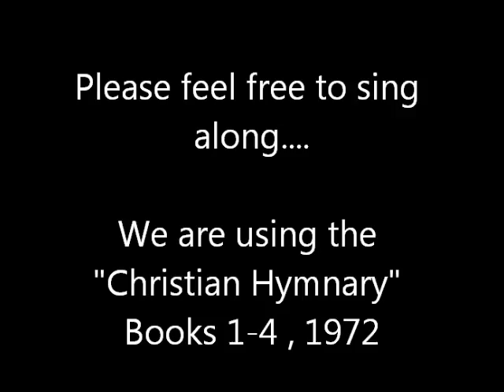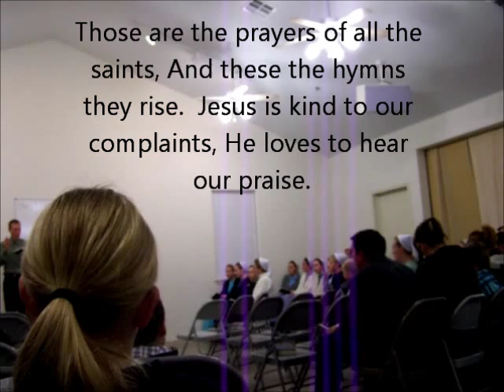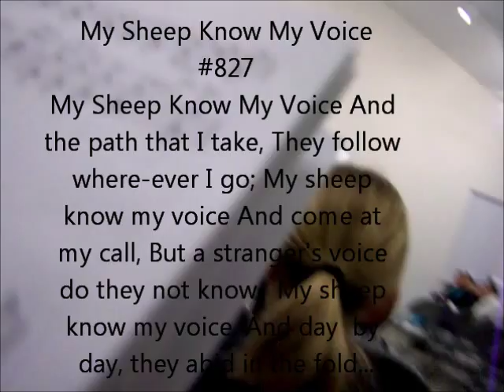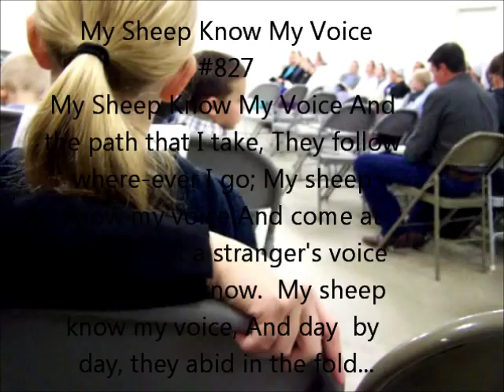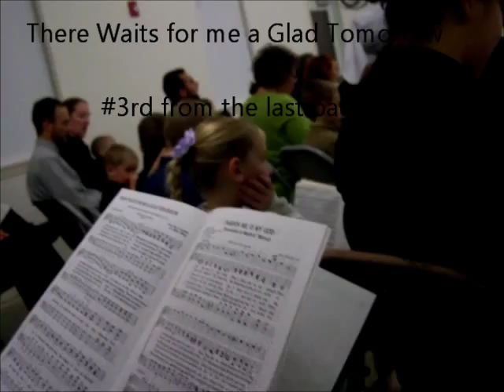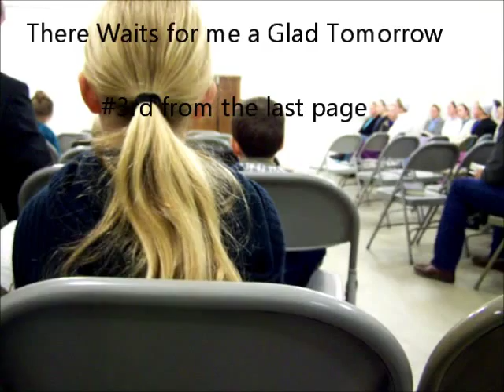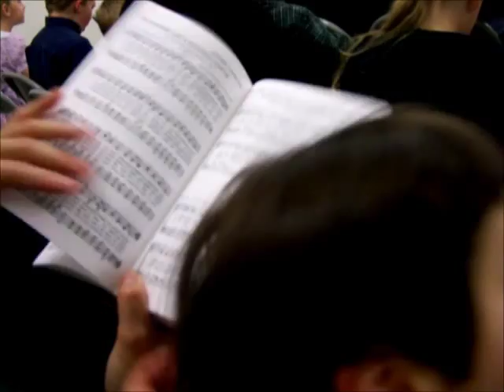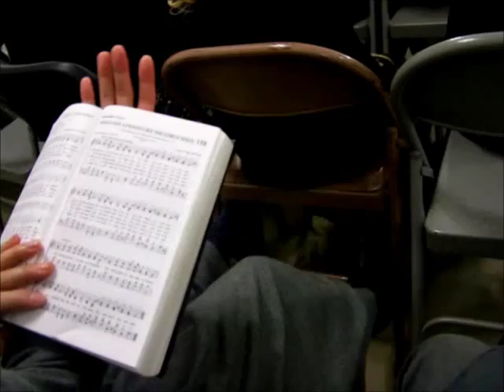SBF Hymn Sing on Jan, 2012. A cappella - O' Worship the Lord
Listen to a wonderful a cappella singing from a Mennonite Church.
Some of the songs are:
O Worship the Lord
There waits for me a glad tomorrow